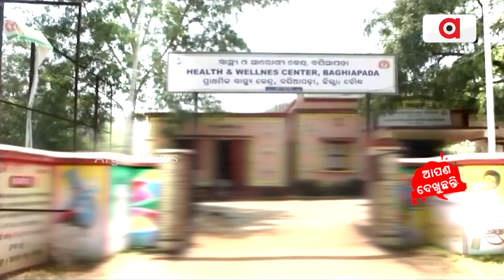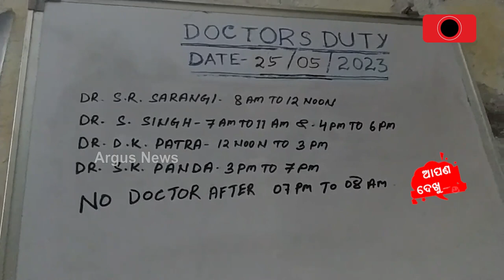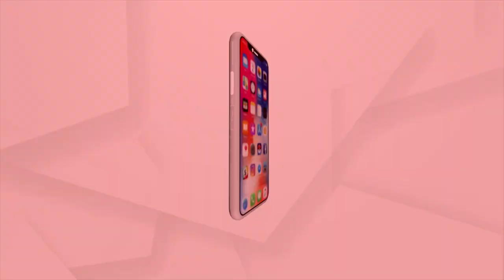Sata Katha || ଘୋର ମରୁଡି...! ସରକାରଙ୍କ ସେବା କ୍ଷେତରେ